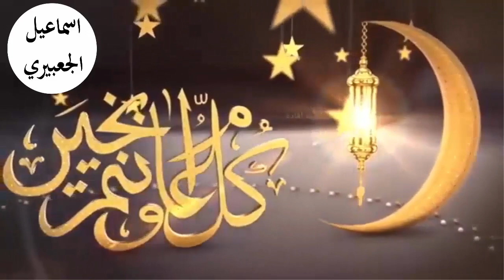دعاء اليوم الثلاثون (30) من شهر رمضان | اسماعيل الجعبيري